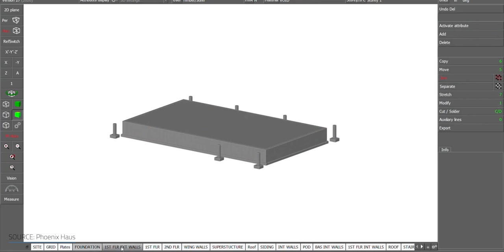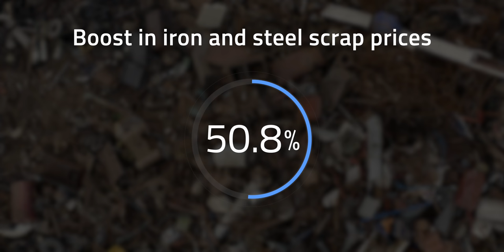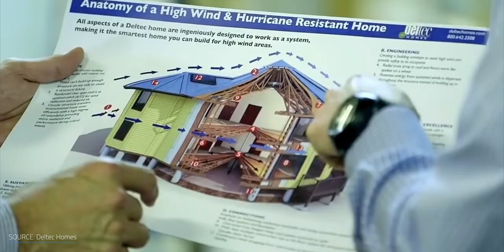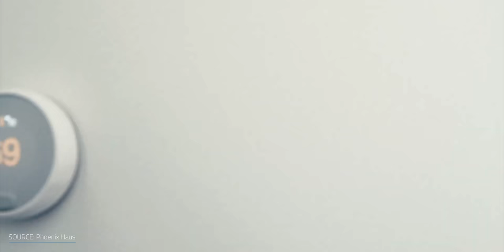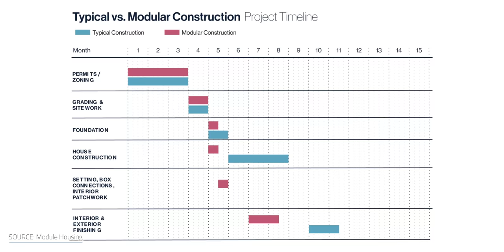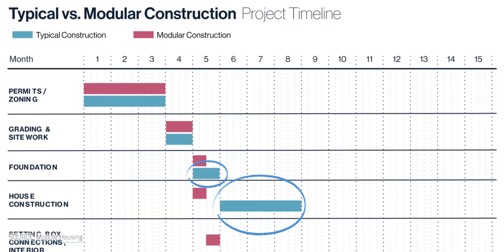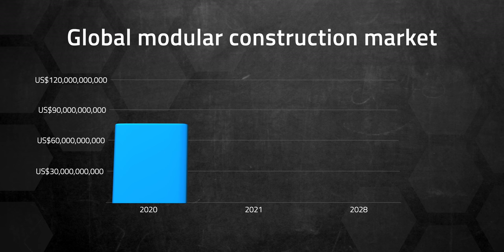Exploring Modular Homes - Cheapest Path to Net Zero?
Exploring Modular Homes - Cheapest Path to Net Zero? Owning a home is an important life milestone for a lot of people, but the ever increasing cost of construction materials and affordable housing is a major roadblock. And on top of that, traditional construction methods and materials cause a surprising amount of gas emissions and waste. But there are some really cool trends around more sustainable building practices that may change that ... if you can get past some preconceived notions that pop into your head when you hear, "modular homes." Can modular homes keep the dream of home ownership alive, as well as make a positive impact on the environment?